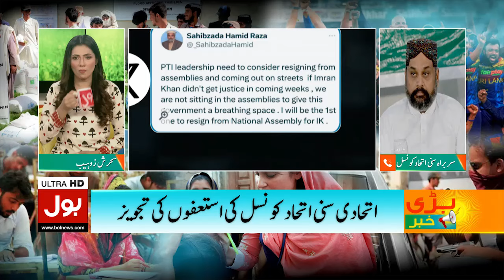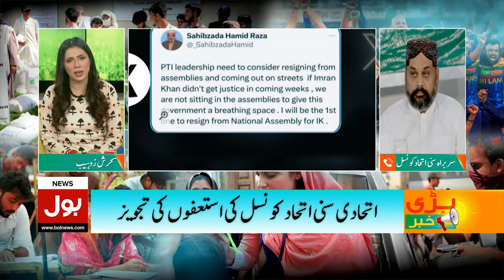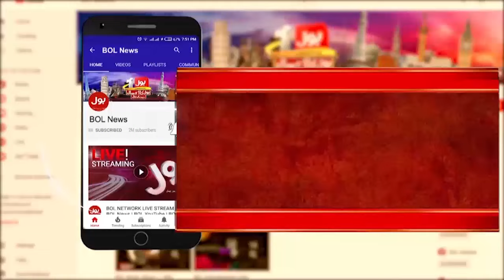PTI Cabinet Again Resignation From Assemblies | Hamid Raza Revelations | Breaking News